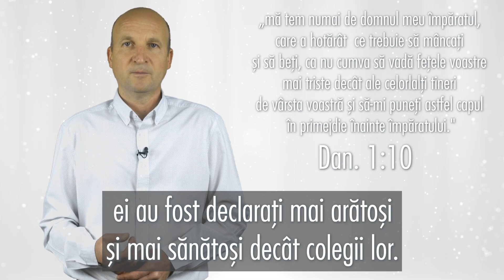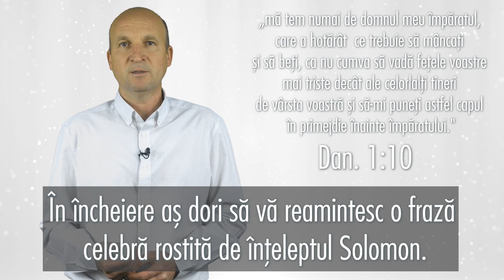Promisiunea Zilei - „Studenți de top” - Cristian Modan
"Daniel s-a hotărât să nu se spurce cu bucatele alese ale împăratului şi cu vinul pe care-l bea împăratul şi a rugat pe căpetenia famenilor dregători să nu-l silească să se spurce." Daniel 1:8